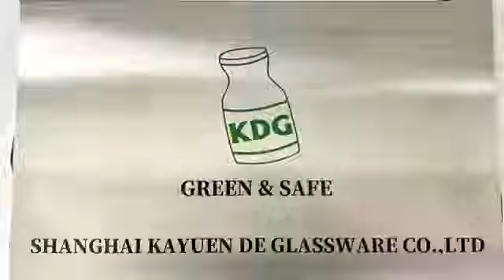KDG Glassware Office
Green and Safe.